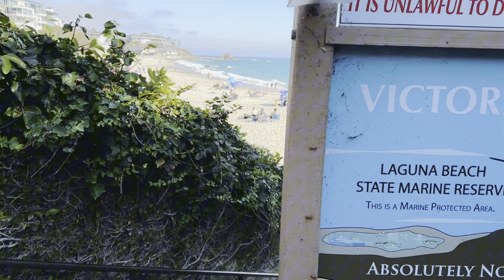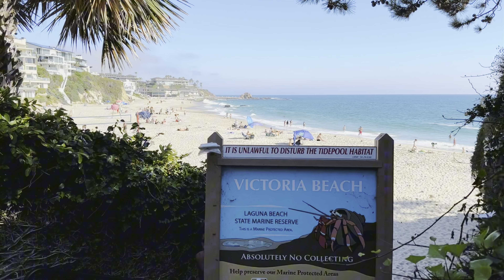🌊👣Friday Footprints: A Laguna Beach Escape Beyond Compare!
🌟 We greatly appreciate your support and engagement with our channel! If you enjoy the content and want to show your appreciation, we kindly invite you to use the "Super Thanks" feature located below the video. By doing so, you'll not only help us continue creating more captivating videos but also inspire us to bring you even more exciting content in the future. Thank you for being a part of our community and joining us on this incredible journey! 🙏🎉
Dive into the heart of Southern California with our enchanting "Friday Footprints: A Laguna Beach Escape Beyond Compare! 🌊👣". From the sun-kissed sands to the bustling streets of downtown Laguna Beach, we're taking you on a mesmerizing walking tour that captures the very essence of this iconic destination.

Venture with us through Laguna Beach's scenic routes and hidden gems in our latest 2023 edition. This virtual walking tour brings the vibrant energy of Laguna Beach right to your screens. Whether you're planning your next trip or reminiscing about past vacations, our Laguna Beach travel vlog offers an immersive experience unlike any other. With every step, you'll uncover the best of Laguna Beach, from its rich history to the modern-day allure of Laguna Beach city 2023.

As the gentle waves of the Pacific crash against the shore, join us on this unforgettable journey in 4K resolution, showcasing every detail of this California paradise. Don't just hear about it; see Laguna Beach in all its glory, from its artistic spirit to its coastal charm. So, put on your virtual walking shoes and explore with us - Laguna Beach awaits!

0:00 - Highlights
16:44 - Full Video